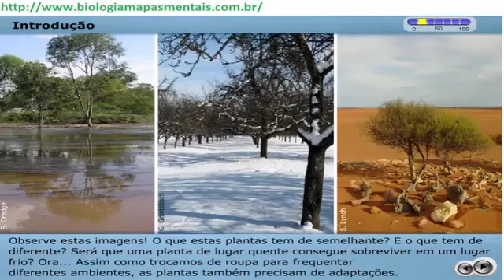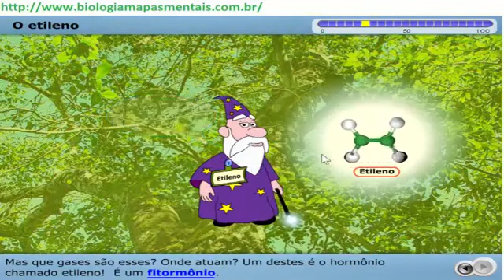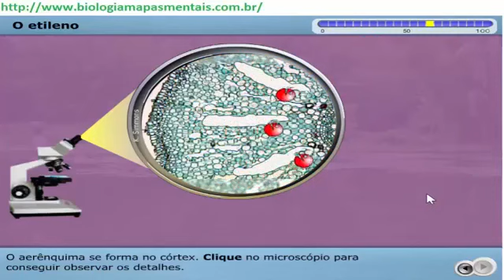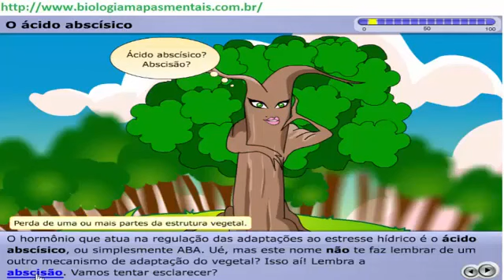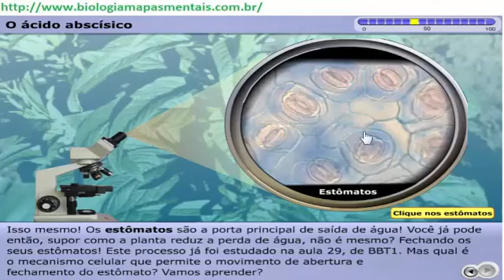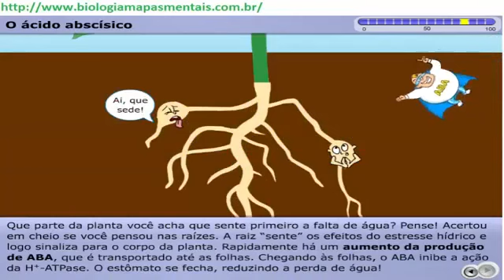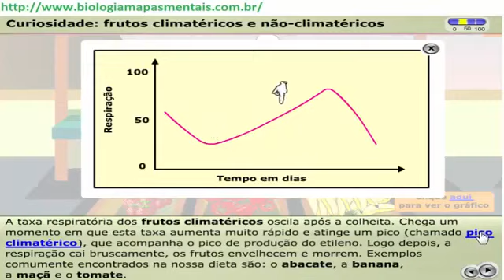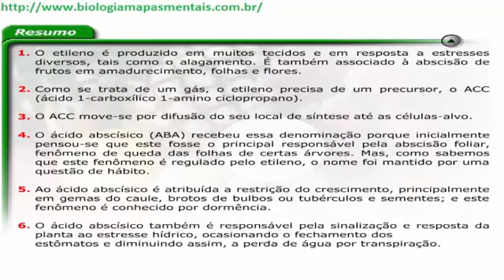12 Hormônios do estresse Etileno e ácido abscísico Botânica 2 1